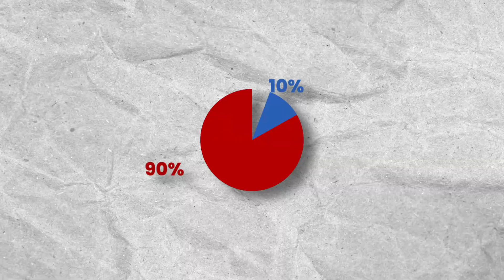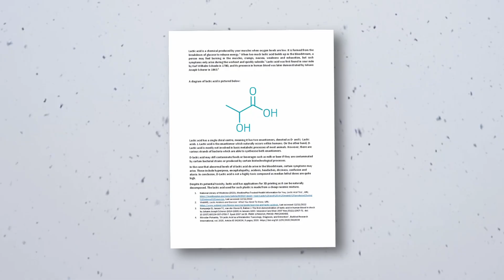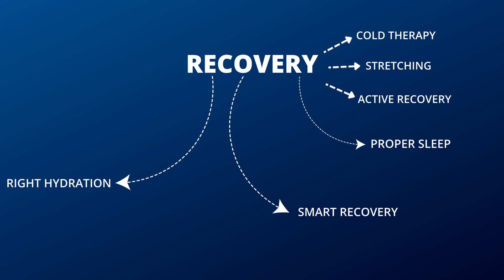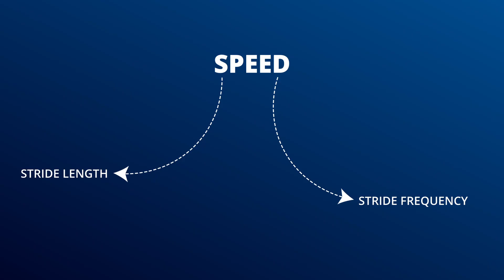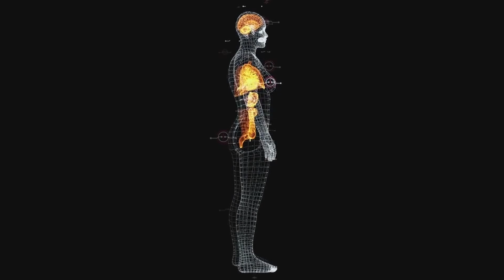Why Sprinters CRASH at the Finish The Harsh Truth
believe a fast start guarantees victory. ❌ But in 200m and 400m, that’s the biggest myth! 🏃‍♂️💨

In this video, I reveal the real science of sprinting—energy systems, pacing strategies, recovery, nutrition, and mindset—that separate fast starters from true finishers. Learn why anaerobic vs aerobic balance decides whether you collapse in the last 100m or finish strong like legends Michael Johnson & Usain Bolt.

👉 Watch till the end to discover:

The 5 factors that make or break champions.

The hidden role of oxygen debt & lactate pressure.

The blueprint for unbeatable finishes in 200m & 400m.

Recovery, nutrition & mindset—the off-track secrets.

The spring effect: stride length vs stride frequency.

This isn’t just sprinting advice—it’s the science of becoming unbeatable on the track.

💬 Comment your personal pacing strategy below and inspire other athletes!

Chapters
00:00 – The biggest myth in sprinting
00:30 – Why champions sustain speed
01:00 – 5 hidden factors of sprint success
01:28 – Training mistakes that kill performance
01:58 – Energy systems battle: anaerobic vs aerobic
02:28 – Lactate, fatigue & recovery science
03:22 – Blueprint of balance: training both systems
03:51 – Pacing strategies for 200m & 400m
04:24 – The science of finishing strong
04:51 – Strategy: calculate your race
05:18 – Off-track secrets: recovery, nutrition & mindset
05:46 – Recovery: the invisible training
06:18 – Nutrition: fueling like a Ferrari
06:48 – Mindset: the winning edge
07:16 – Spring effect: stride length vs frequency
07:44 – The hidden science of speed

200m sprint training, 400m sprint strategy, how to run faster 200m, sprint endurance training, sprint energy systems, anaerobic vs aerobic sprinting, lactate threshold sprinting, Usain Bolt 200m strategy, Michael Johnson 400m pacing, how to sprint without slowing down, track and field sprint tips, sprint recovery nutrition, sprint mindset psychology, speed endurance workouts,

Benefits:
✅ Learn why fast starts don’t guarantee wins.
✅ Master pacing strategies for 200m & 400m.
✅ Discover how energy systems impact performance.
✅ Unlock recovery, nutrition & mindset secrets.
✅ Practical blueprint to become a finisher.

Drawbacks:
❌ Requires consistent training & discipline.
❌ Sprint science may feel complex for beginners.

💬 Comment your pacing rule or training hack—your tip could inspire another athlete!
👍 Like if this gave you clarity on sprinting myths.